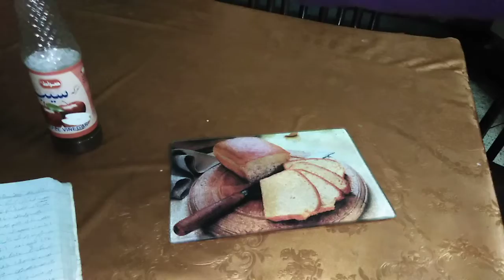Oily skin ab nahi